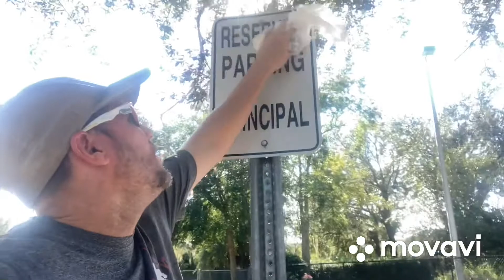Mr Wilmot koala krawl 2020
Check out where I parked